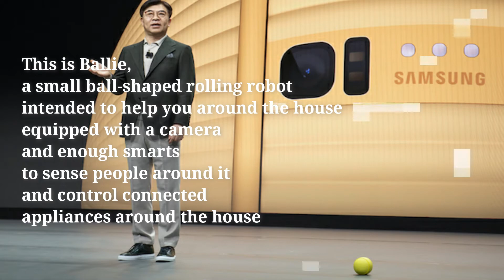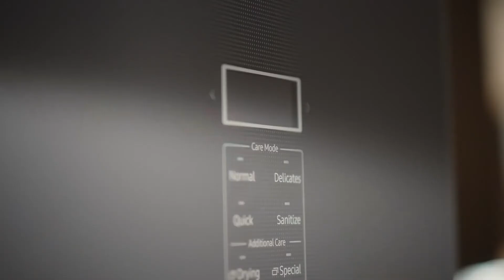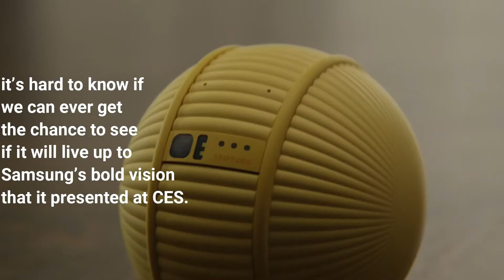Introducing Samsung Ballie Cutest AI Robot 2020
Hello, Present Samsung Ballie AI rolling robot is designed to act as a fitness assistant and has a "mobile interface" that looks for ways to improve your life as your needs change using its built-in AI. Samsung also says Ballie's held to "stringent data protection and privacy standards."

Samsung showed off an interesting product during its CES 2020 keynote today in Las Vegas. It kicked things off with the Samsung Ballie, a small rolling robot that gives off major BB-8 vibes. For those who don’t get the Star Wars reference, Ballie will follow you around in the home and help out with tasks.

♫Music ♫

Cheers
SK Official :)